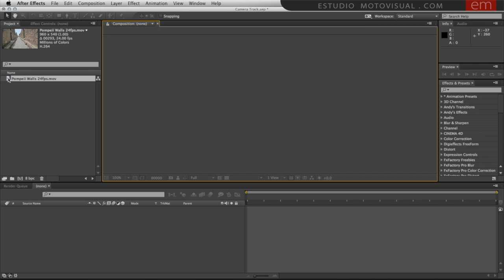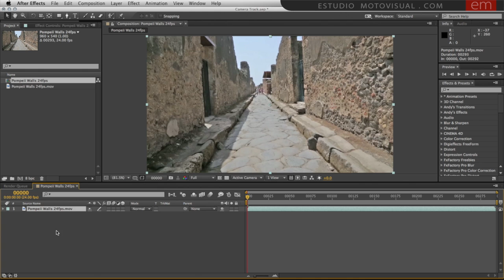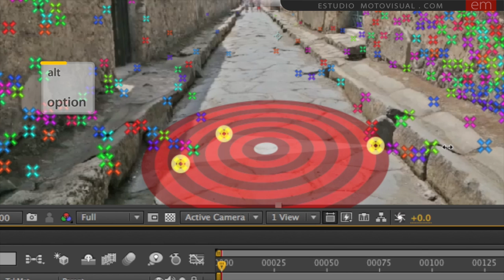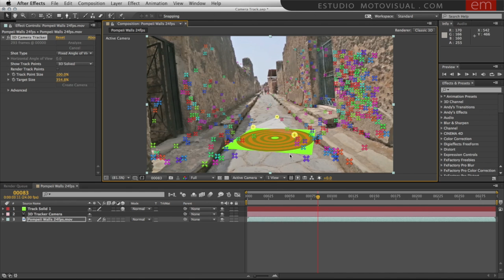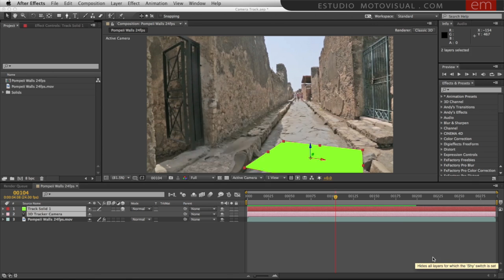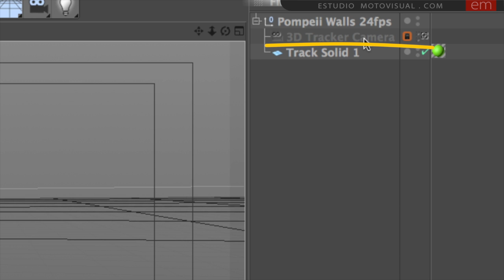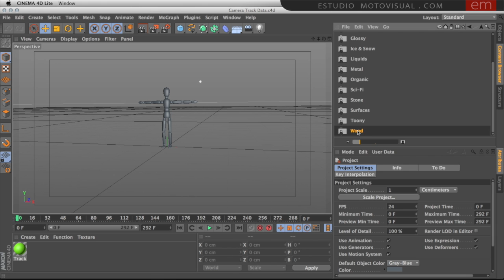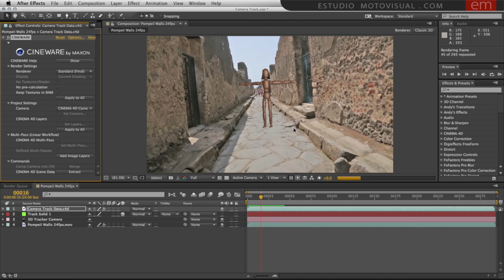Rastreo de Cámara | After Effects CC a Cinema 4D Lite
En este tutorial vemos el proceso para rastrear la cámara con la que se toma un video, y cómo compartir esta información con C4D Lite para la creación de objetos que tengan el mismo movimiento como en el video (coincidencia de movimiento - match moving).